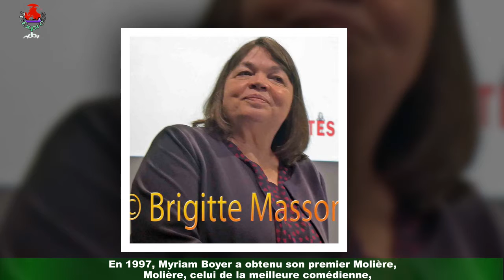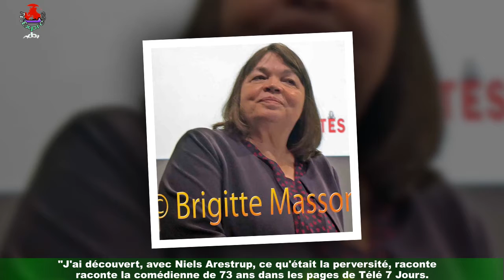Myriam Boyer : La mère de Clovis toujours très remontée contre Niels Arestrup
Elle a démarré sa carrière sur les planches mais ces dernières ne lui ont pas toujours porté chance.Comme elle le raconte dans son autobiographie, Théâtre de ma vie, paru le 2 septembre 2021 aux éditions Seuil,Myriam Boyer a longtemps eu très mauvaise réputation dans le milieu. A l'origine de ce malentendu,